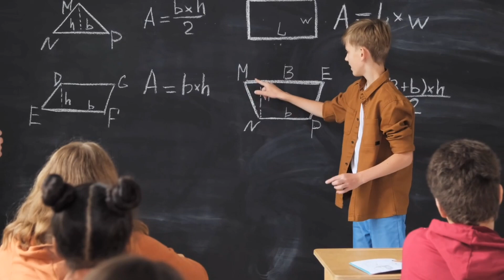ये 3 गलतियां अपनी Student Life में कभी मत करना | 3 Mistakes That Can Ruin Your Student Life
ये 3 गलतियां अपनी Student Life में कभी मत करना |
3 Mistakes That Can Ruin Your Student Life

Attribution format: 'The Long Dark' by Scott Buckley - released under CC-BY 4.0.

Your Quaries:-

Student life me kya nahi karna chahiye
3 big mistake of students
Students life
Student life kaisa hona chahiye
Student life kaisa hota hai
Student life me kya karna chahiye